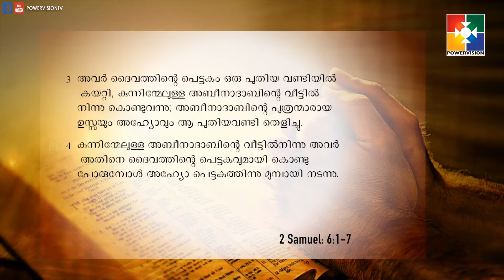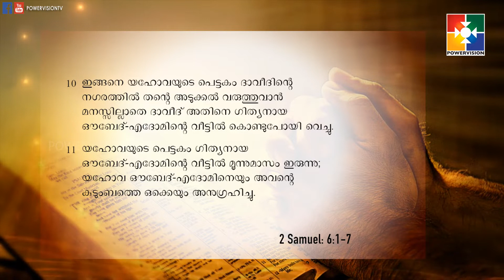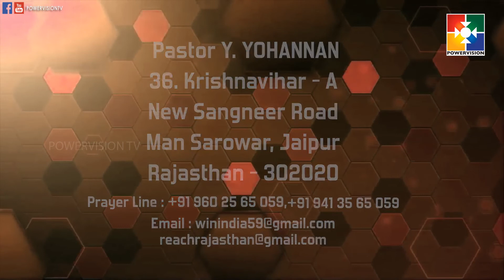Pr.Y Yohannan | Powervision TV | Bethel Voice | Episode 30